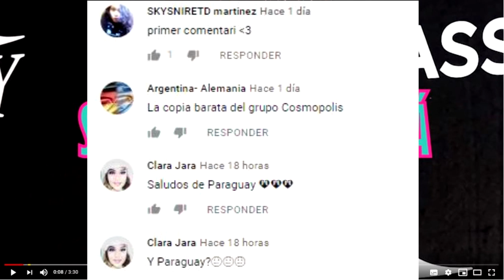LAS KARDASHIANS EN EL DESAFÍO DE DIEZ AÑOS